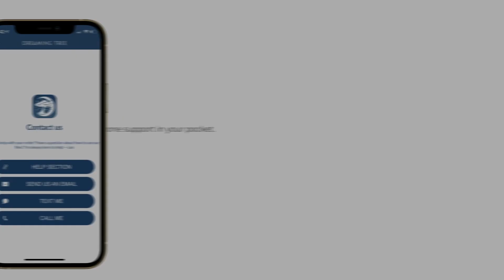North Pole Gnomes Gift Boxes - Official Trailer